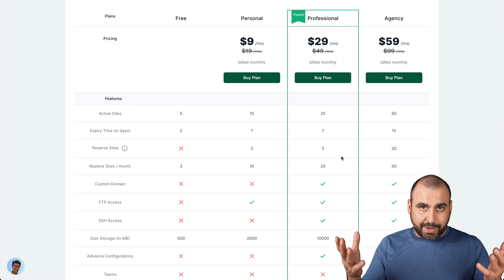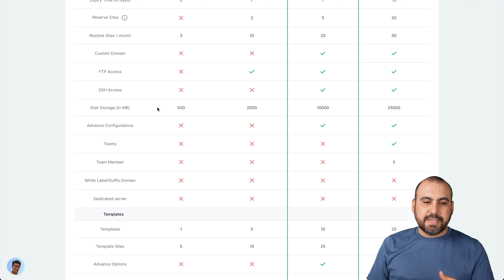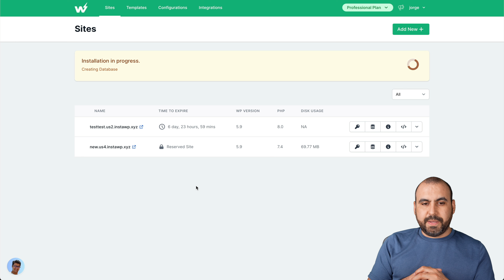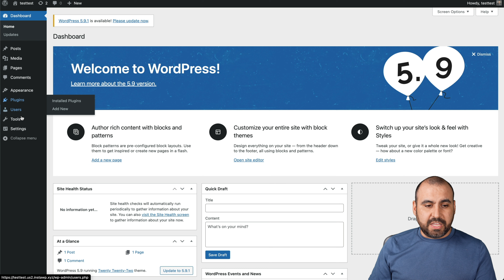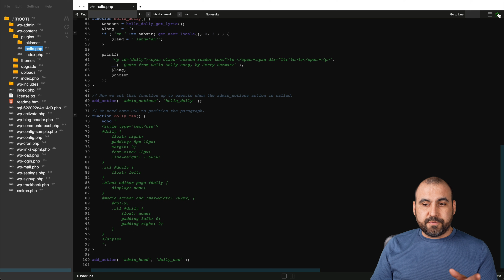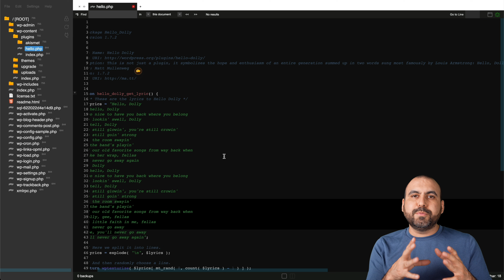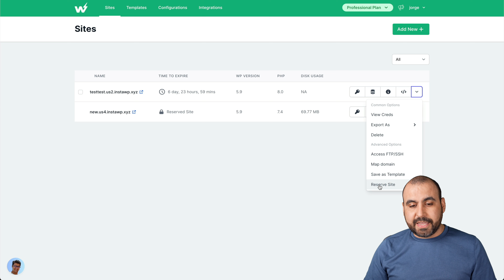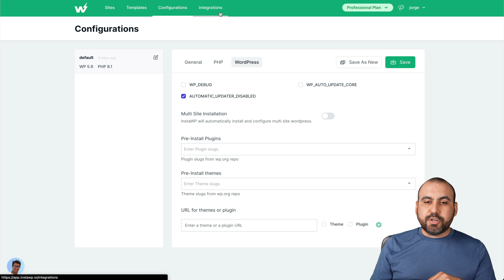Speed Testing WordPress Tools? InstaWP Changes Everything!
🚀 Ready to revolutionize your WordPress experience? Instant WP Magic is here! In this video, I'll demonstrate how InstaWP can transform your workflow, enabling you to create and test WordPress sites in a snap! 🧙‍♂️💻✨

As a developer or WordPress enthusiast, you know the drill: testing themes, plugins, and making sure everything works flawlessly. But what if I told you there's a SaaS that makes this process as easy as pie? Yes, you heard it right! InstaWP lets you conjure up disposable WordPress sites faster than you can say "abracadabra," and the best part – there's a stellar free plan available! 🌟

In this video, I take you through the nifty features that InstaWP offers, from immediate site creation to effortless PHP version testing. And for those who seek even more power, their paid plans will truly supercharge your testing capabilities. 🛠️

Check this deal out – InstaWP is not just about speed; it's about efficiency and precision in SEO optimization, theme compatibility, and more. For all you digital magicians running e-commerce platforms or seeking the best hosting solutions, InstaWP could be your new secret weapon. 🎩🔮

And guess what? So don't wait – grab this opportunity to elevate your WordPress game and stay ahead in the digital realm! 🏆

Remember, InstaWP is not just a tool; it's your gateway to hassle-free, efficient site management. Discover the magic for yourself and transform the way you work with WordPress. Click that link, take action, and step into a world where site creation is instant, and possibilities are endless. 💥

CHAPTERS:
0:00 - Disposable WordPress Sites Creation
1:01 - InstaWP Subscription Tiers
3:07 - WordPress Site Instant Setup
4:00 - Site Configuration Options
5:59 - WordPress Code Editing
8:08 - Saving WordPress Templates
9:02 - InstaWP Configuration Settings
10:12 - InstaWP Plugin Integrations
10:33 - InstaWP Review Conclusion